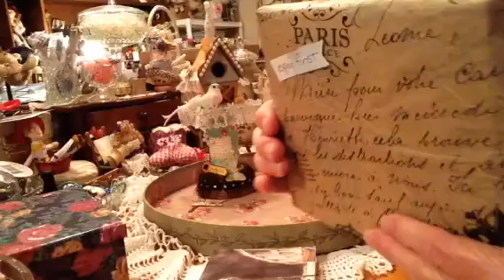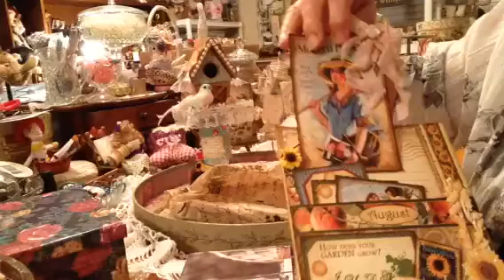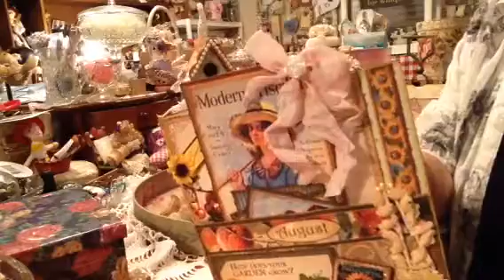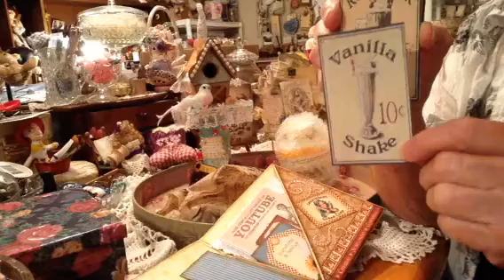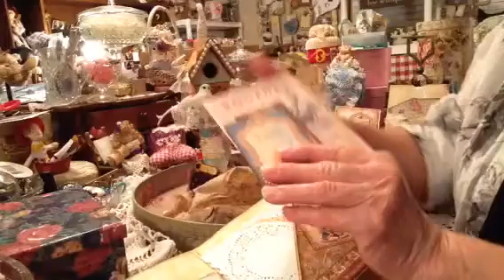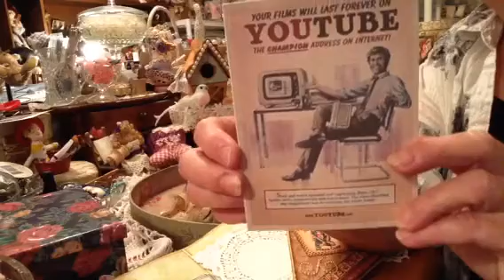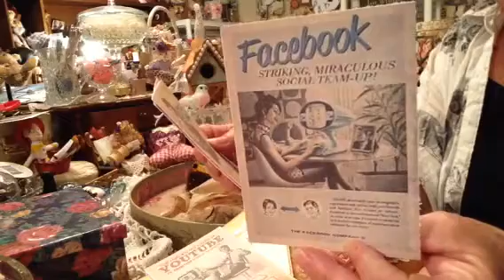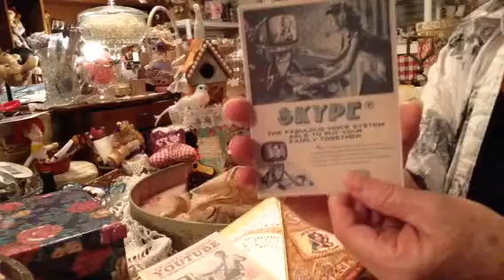Vintage Art Treasures: Happy Birthday gifts from Alterjunkie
Beautiful gifts from Jane "Alererjunkie" here on YouTube